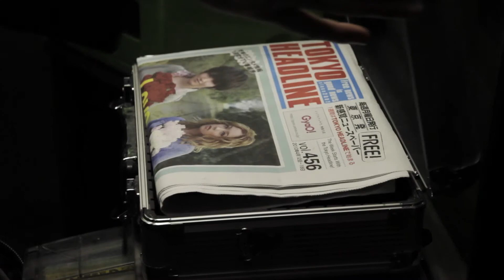The Assasin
This video was edited for the assignment in Editing Film and Video class (The footage was provided by the instructor. I only did the editing).